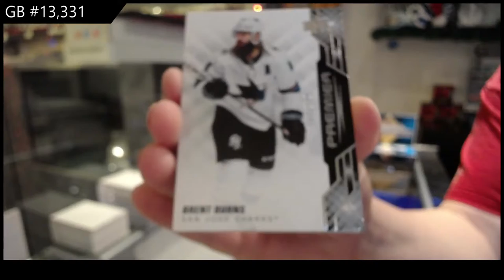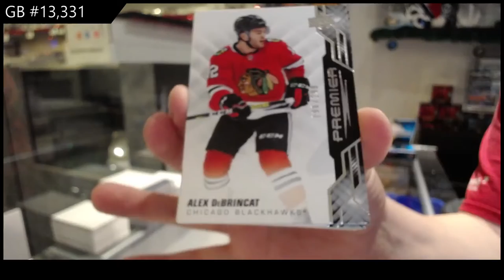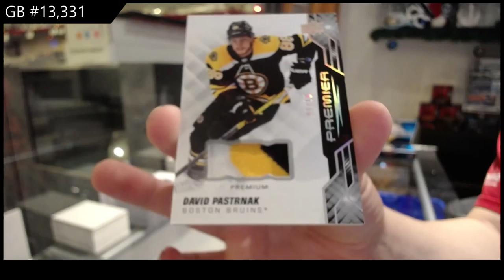19-20 Upper Deck Premier Hockey 2 Box Break - C&C GB #13,331